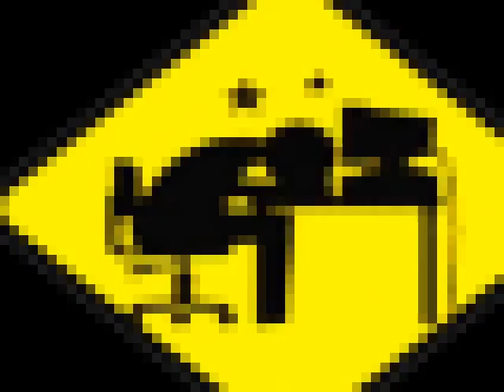cheb hindi baghi nehroj maak / clavier : samir mrabeut